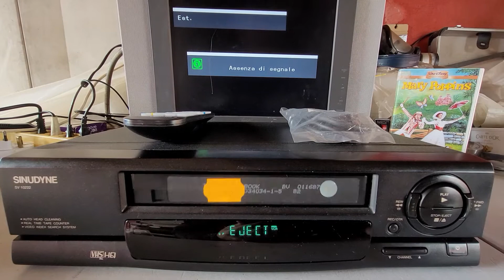VIDEOREGISTRATORE VHS SINUDYNE SV10222